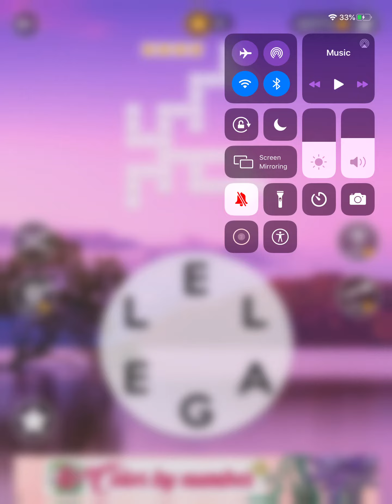Wordscapes Level 8252 Answers